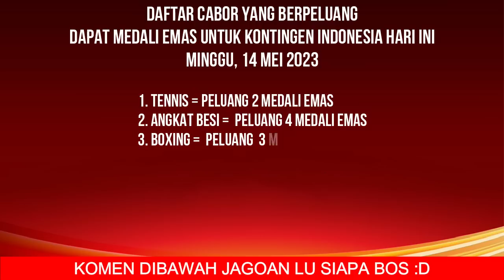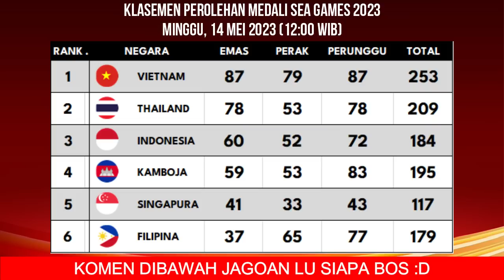MASUK 3 BESAR! INDONESIA TAMBAH 2 EMAS - KLASEMEN PEROLEHAN MEDALI SEA GAMES 2023 HARI INI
Berikut merupakan update klasemen perolehan mendali sea games Kamboja 2023 terbaru update minggu siang 14 mei 2023 hari ini

BERIKUT CABANG OLAHRAGA YANG BERPELUANG MENDAPATKAN EMAS UNTUK KOTINGEN INDONESIA HARI INI, MINGGU 14 MEI 2023

1. TENNIS DENGAN PELUANG SEBANYAK 2 MEDALI EMAS
2. ANGKAT BESI DENGAN PELUANG SEBANYAK 4 MEDALI EMAS
3. BOXING DENGAN PELUANG SEBANAK 3 MEDALI EMAS